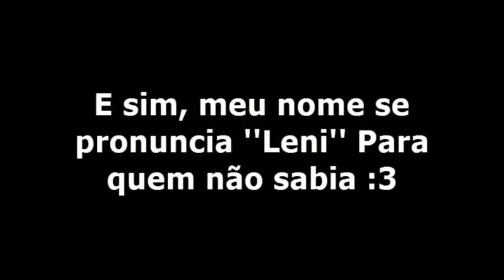Avisos! ft.Minha Voz o/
Música: Houkago Tea Time - Cagayake! Girls (Karaoke) - Aki Toyosaki